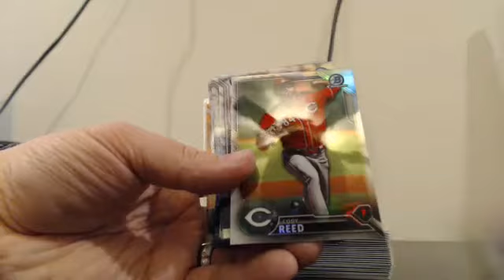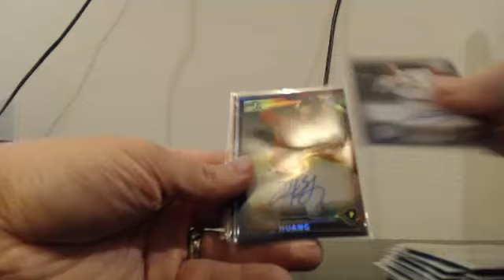2016 Bowman Chrome 15 Case Player Break EBAY Guzman_15 11-16-16 Case #9 Recap